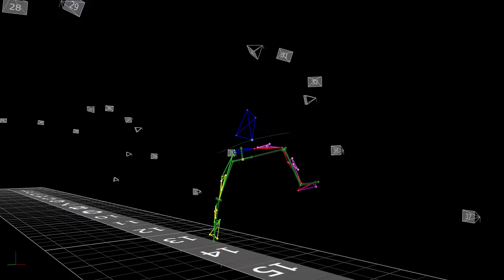High Speed (1000 Hz) Video and Motion Capture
Using the new Vicon Vantage high-speed sensor mode and Kron Tech Chronos 1.4 High speed cameras, Logemas teamed up with the AIS to see if we could capture fully synchronised marker and video data at 1000 Hz. Starring Logemas' very own Cassy on hurdles!

-- High speed sensor mode enabled
-- Sync signal output via Vicon Lock GPO

-- Configured to receive frame sync signal